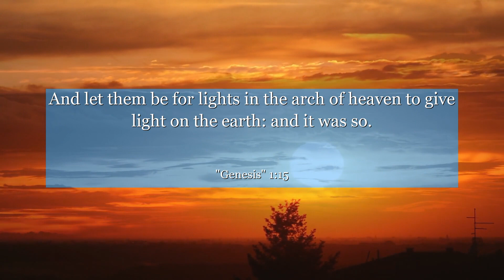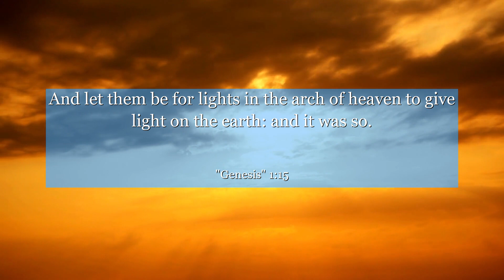Genesis 1:15 And let them be for lights in the arch of heaven to give light on the earth: and it was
In Genesis chapter 1: verse 15, discover the awe-inspiring account of the creation of the sun, moon, and stars. This verse emphasizes the divine power behind the universe's formation, teaching us to appreciate the beauty and order in our world. Let this verse inspire you to marvel at the wonders of creation and find gratitude in the intricate design of our cosmos.